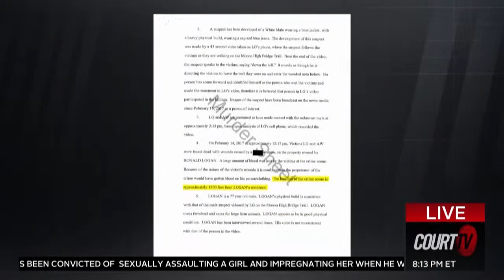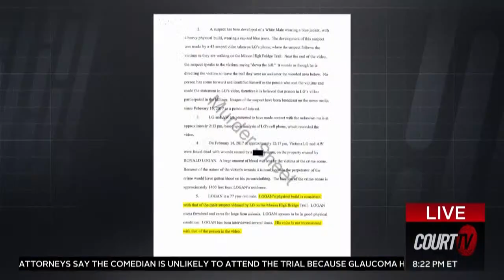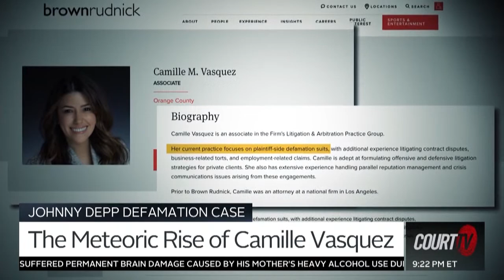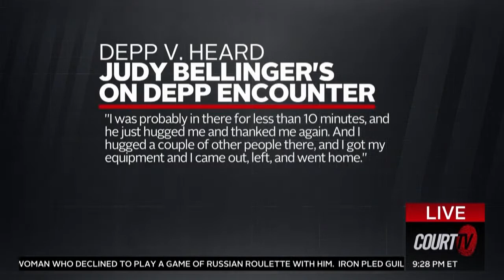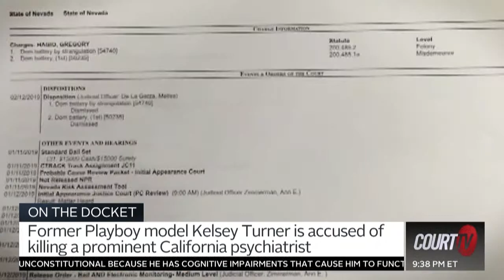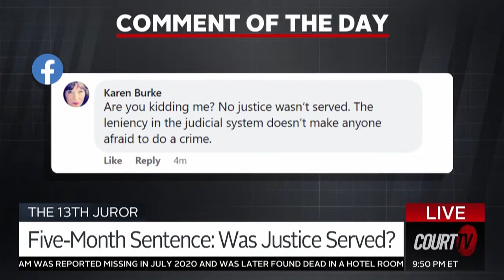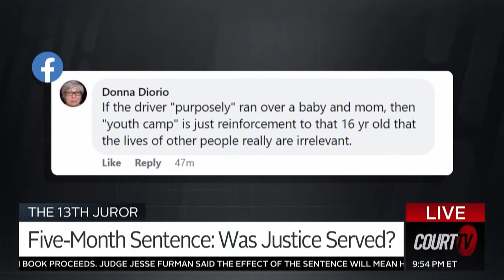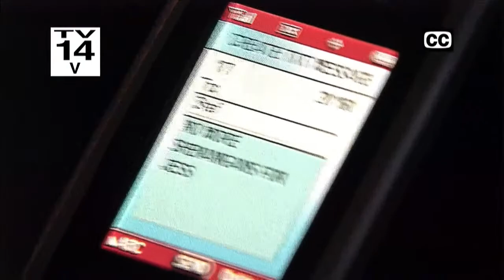LIVE: Closing Arguments with Vinnie Politan | COURT TV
TONIGHT: **New Info in the Delphi Murder investigation.** Next LIVE trial, a wife on trial for the brutal stabbing death of her husband, who was also her step-father. Opening statements in FL v. Danielle Redlick are expected to begin on Wednesday.